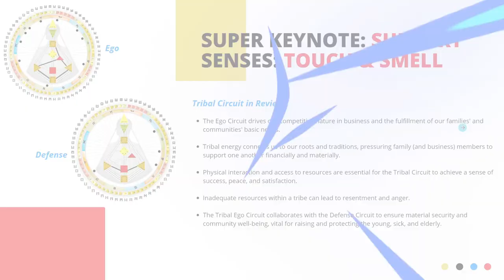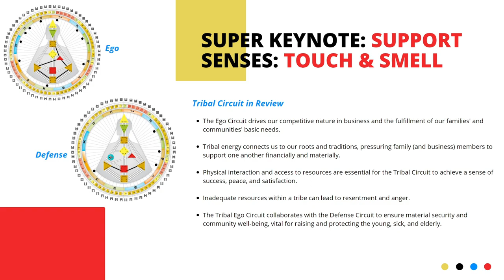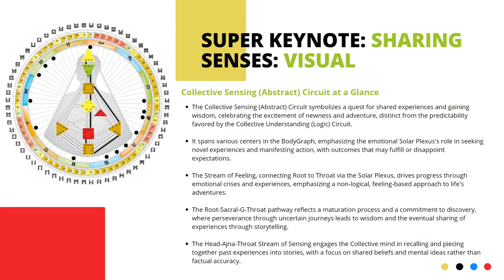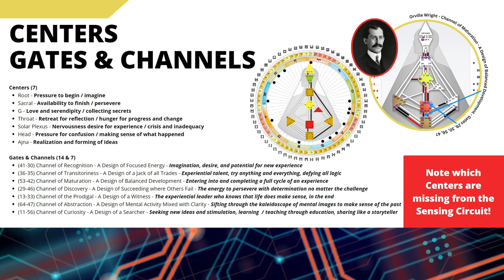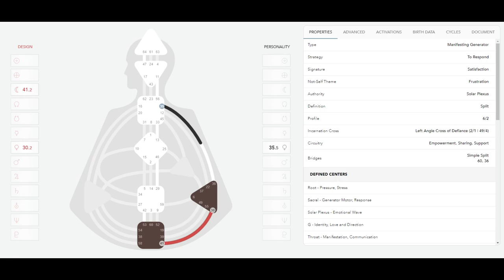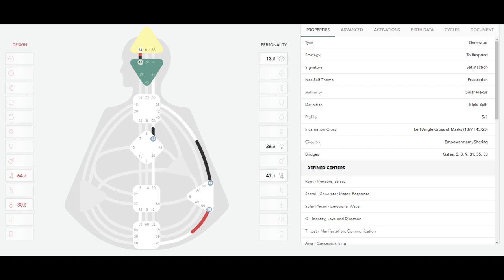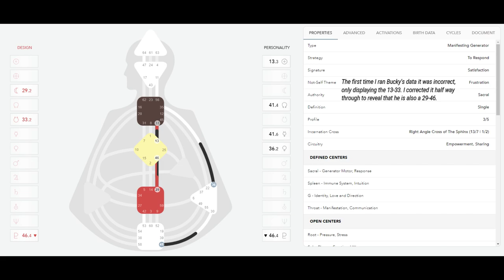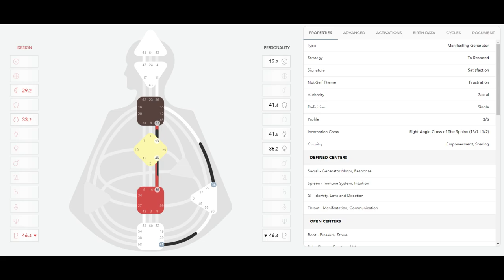3/7 Human Design Circuitry Sessions - Collective Sensing - Shared Experiences and Wisdom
Do you have a deeper curiosity for Human Design and how it connects to real life? If so, Circuitry is a fascinating area of study that provides a deeper context and framework for seeing how energy connects in the BodyGraph, and how it represents the themes of what it is to be human.

In this lecture, the third in a series of seven, we discuss the Collective Sensing (Abstract) Circuit with the Super Keynote of Sharing.

In Human Design, Circuitry represents how the Channels in the BodyGraph flow through the various Centers. There are three main Circuit Groups including Tribal, Collective, and Individual + the Integration Channel. These three main Circuit Groups can be further broken down into 7, with a mixture of Major and Minor Circuits.

Join us in this exploration of each of the Circuit Groups, which will provide you with a deeper appreciation for what can be seen in the BodyGraph, and how you personally connect to each of these Circuits.

Ryan is a featured analyst on the Neutrino Design App, has been studying and living Human Design since 2015, is a Certified Living Your Design Guide, and IHDS Human Design Analyst-in-training.

These sessions are offered LIVE on the EevolveE Human Design Discord Server, where Ryan is a Moderator (Life Force).